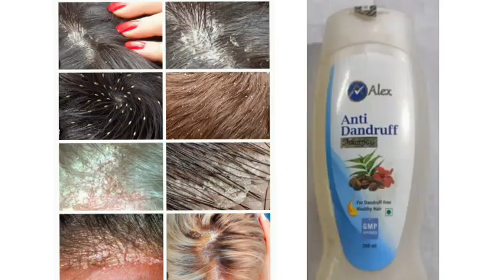Alex Dandruff Care Shampoo